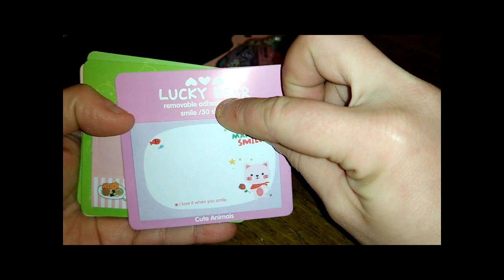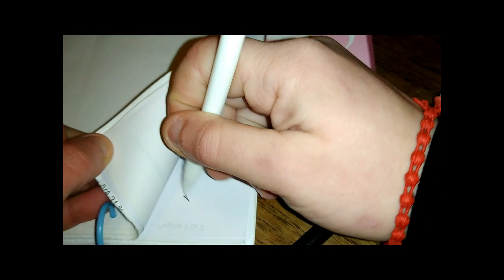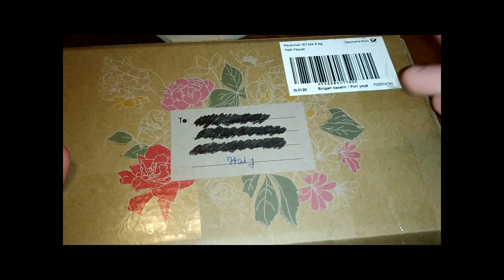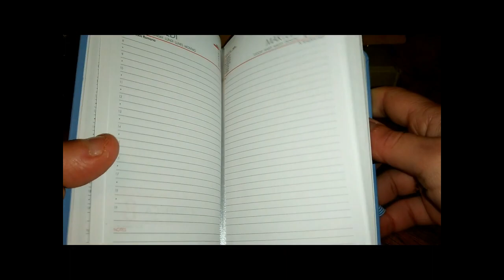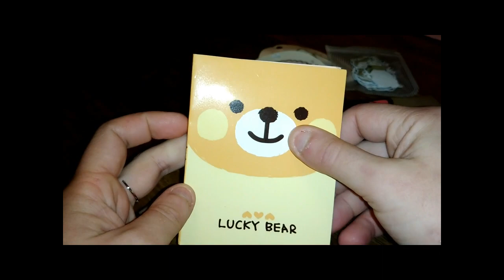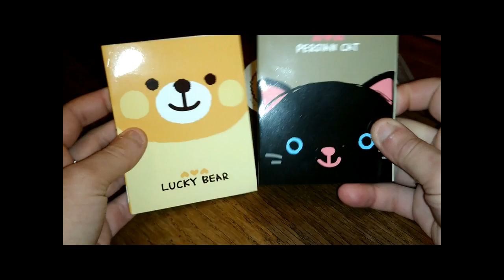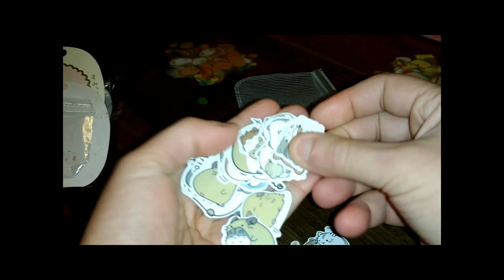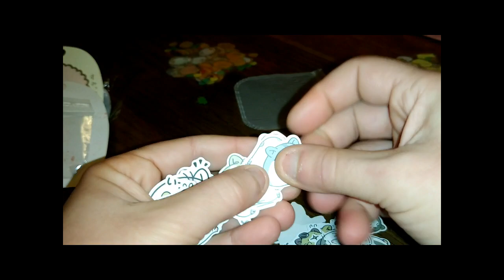HO VINTO UN GIVEAWAY DI WISH ! ♥ Più tanta CARTOPAZZIA Ovviamente ^_^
Nel videohaul di oggi vi mostro tante cosine a tema Cartopazzia da

      Oppure inserisci in codice : ELISA-R2W

      Oppure inserisci il codice : ELISAC-B493